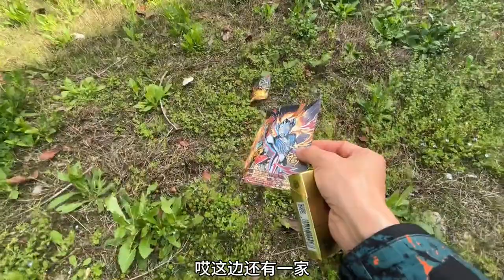麦克思捡到一盒黄山做成烟卡和玩具店老板换了很多卡包